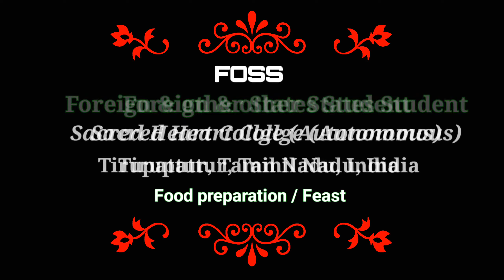Foreign and other states student feast💥 ll feast_day youtube special memories food lovers ll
Foreign and other states students feast (FOSS)